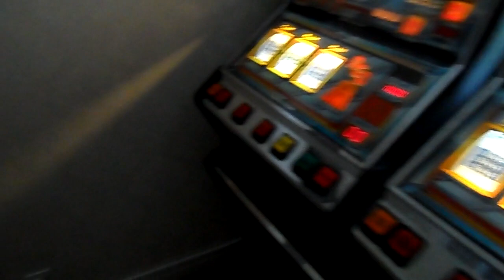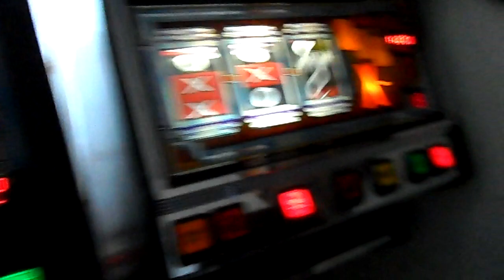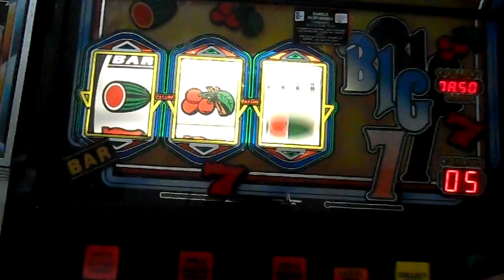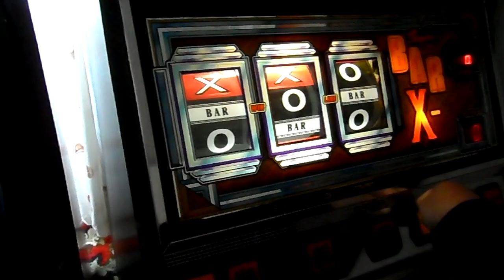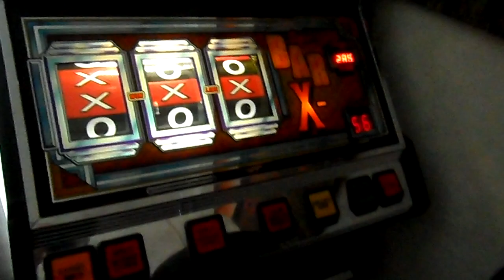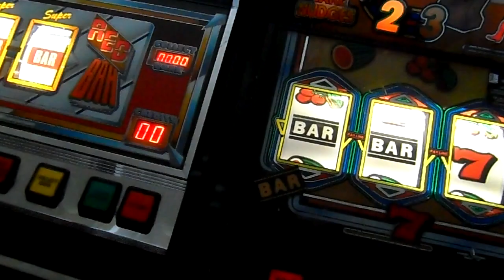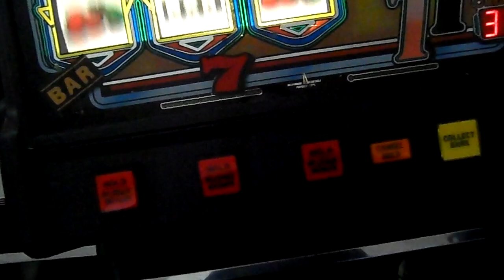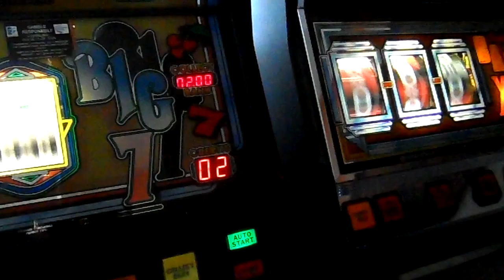Electrocoin Big 7 & Bit's 'n' Bobs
More action and tips Bar-X is an amusement with prize (AWP) model of slot machine created in 1981 by Electrocoin, a company founded in 1976.